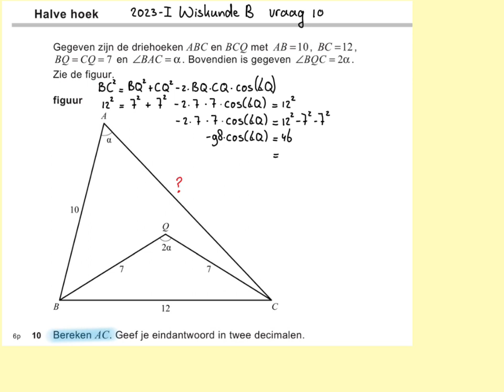2023-I Halve hoek (vraag 10) Havo wiskunde B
In deze video vraag 10 van examen 2023 tijdvak1, havo wiskunde B. @WiskundemetWijnja